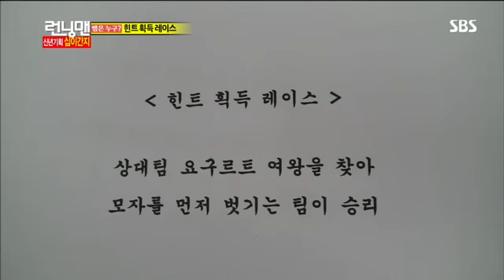런닝맨 십이간지 259회 #7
런닝맨 십이간지 259회 #